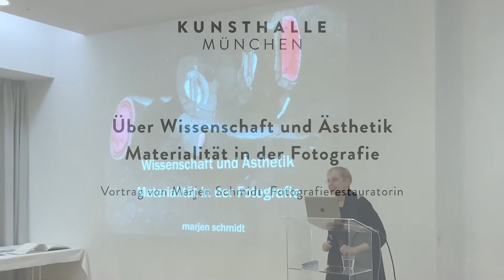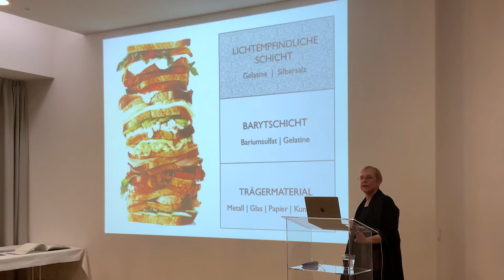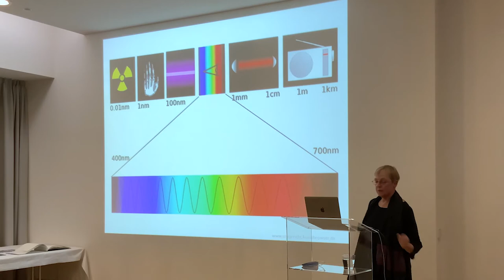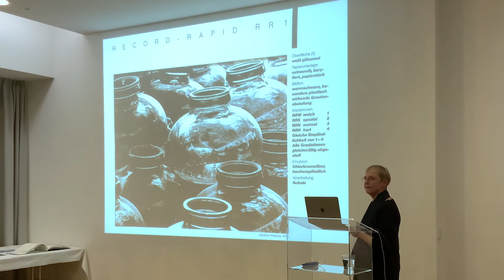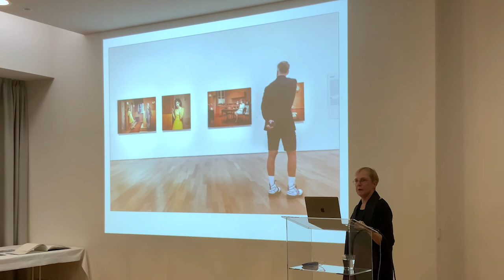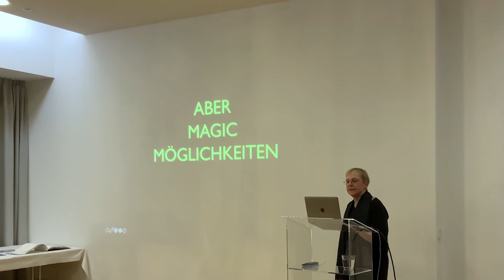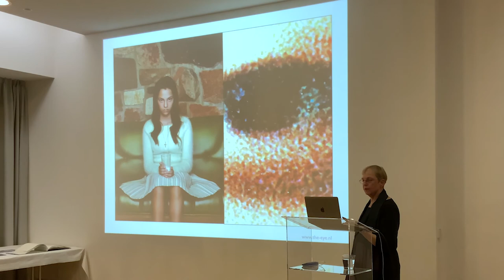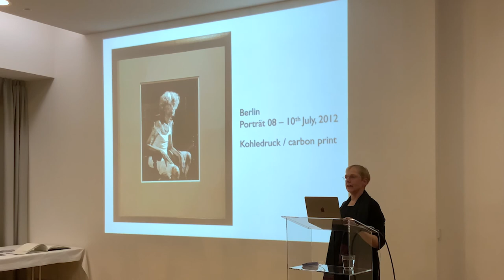»Über Wissenschaft und Ästhetik – Materialität in der Fotografie« • Vortrag • Kunsthalle München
Vortrag von Marjen Schmidt, Fotografierestauratorin, am 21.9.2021 im Rahmen der Ausstellung "Erwin Olaf. Unheimlich schön".

Wissenschaft und Technik prägen und verändern die fotografische Ästhetik. Waren es jahrhundertelang chemische Prozesse, durch die Ideen, Porträts, Landschaften und Bilder visualisiert wurden, führte die digitale Revolution zu tiefgreifenden Veränderungen. Statt Silber und Salz nun Pigment und Bytes. An ausgewählten Techniken aus Erwin Olafs Oeuvre wird die Entwicklung der fotografischen Materialien nachgezeichnet und die Verbindung von Bildaussage und Material beleuchtet.